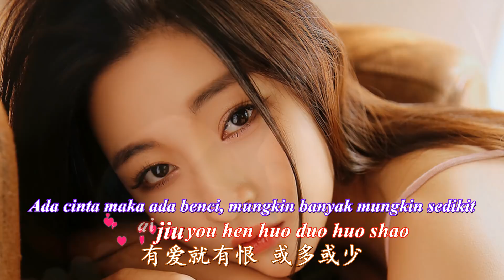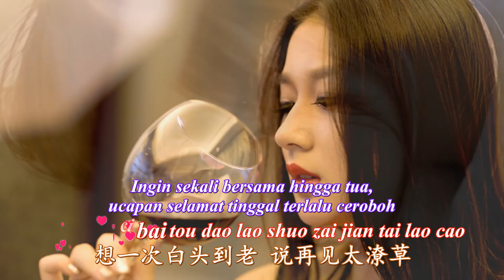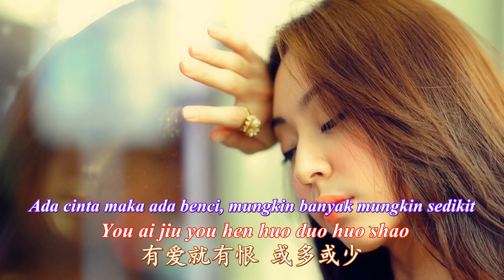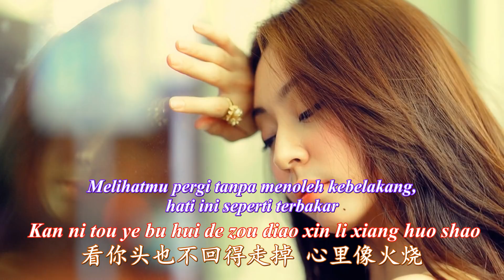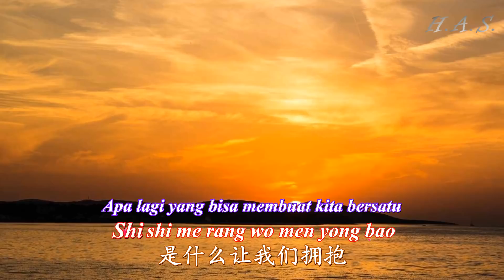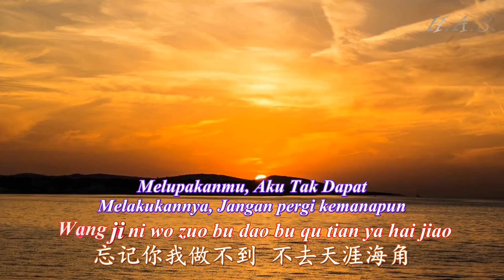Wang Ji Ni Wo Zuo Bu Dao 忘记你我做不到 [ Melupakanmu, Aku Tak Dapat Melakukannya]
Wang Ji Ni Wo Zuo Bu Dao 忘记你我做不到
[ Melupakanmu, Aku Tak Dapat Melakukannya]

Sun Lu 孫露